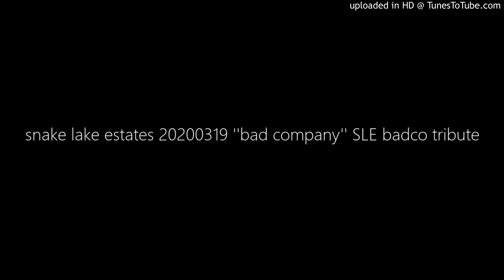snake lake estates 20200319 ''bad company'' SLE badco tribute